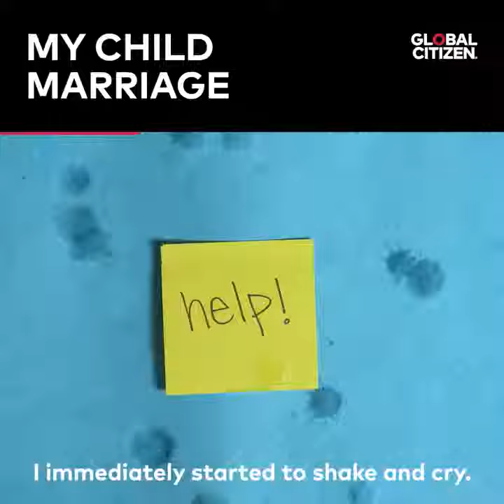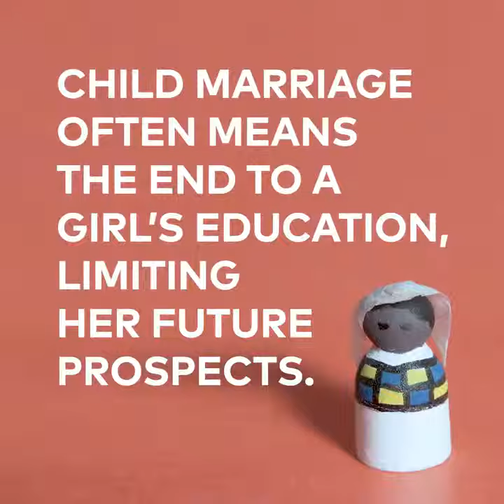Empowered Women Empower Women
"After 10 years of constant sexual assault, I couldn't take it anymore."

For the next generation of development programs to make ending child marriage a priority, attention must be paid to strategies whilst continuing to test innovative approaches and evaluation techniques. KaraCares